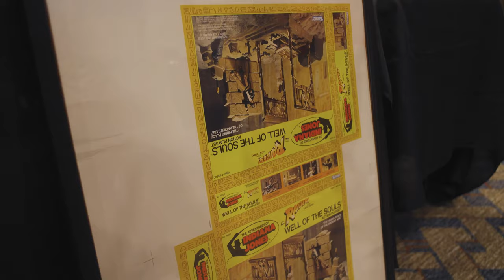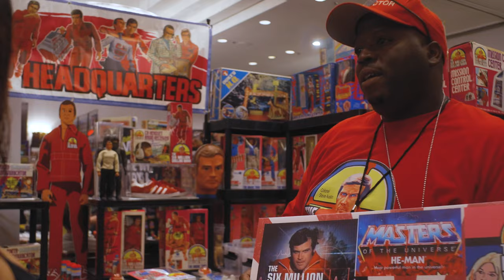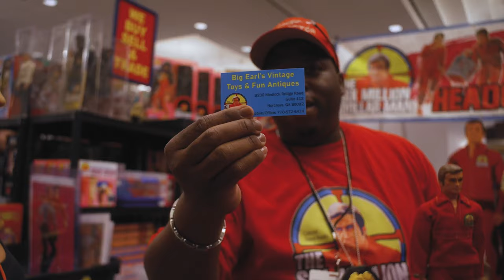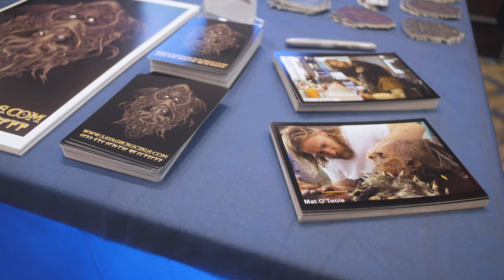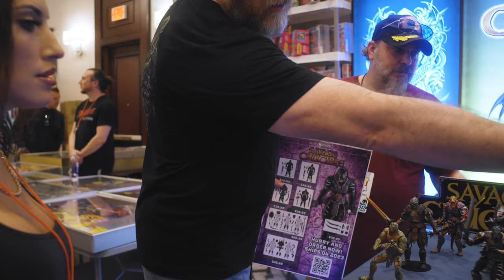He Said it was the Rarest Toy...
He Said it was the Rarest Toy! Vintage Toys at Toylanta

Exploring Toylanta: Interviews with Toy Federation, Spero Toys, and Savage Crucible | Toy Attics Special

Welcome back to Toy Attics, the channel where we dive deep into the world of toys, collectibles, and everything in between! In today's special episode, join Ashley as she takes you on an exciting journey through Toylanta, the ultimate destination for toy enthusiasts. We'll be bringing you exclusive interviews with some of the most innovative and passionate creators in the industry, including Toy Federation, Spero Toys, and Savage Crucible.

First up, we have the iconic Toy Federation store. Nestled in the heart of Toylanta, Toy Federation is a haven for collectors of all ages. Ashley sits down with the team behind Toy Federation to discuss their mission of preserving the nostalgia of classic toys while also embracing the ever-evolving landscape of modern collectibles. From vintage action figures to rare memorabilia, Toy Federation offers something for every enthusiast, and their dedication to authenticity and quality sets them apart in the industry.

Next, we venture into the imaginative world of Spero Toys and their mesmerizing line of Animals of the Warrior Kingdom action figures. Ashley chats with the creative minds behind Spero Toys to uncover the inspiration behind their captivating characters and intricately designed figures. From fierce warriors to mythical beasts, the Animals of the Warrior Kingdom collection transports collectors to a realm where bravery and adventure reign supreme. With a commitment to detail and storytelling, Spero Toys continues to captivate audiences with their innovative approach to toy design.

Finally, we delve into the realm of Savage Crucible and their awe-inspiring action figures that push the boundaries of creativity and craftsmanship. Ashley sits down with the visionary team at Savage Crucible to explore the genesis of their dynamic characters and the meticulous process of bringing them to life. From epic battles to heroic quests, Savage Crucible action figures ignite the imagination and inspire countless adventures. With unparalleled attention to detail and a passion for storytelling, Savage Crucible continues to redefine what it means to be a toy creator in the modern age.

Join us as we uncover the magic of Toylanta and celebrate the creativity, passion, and innovation of Toy Federation, Spero Toys, and Savage Crucible. Whether you're a seasoned collector or just discovering the joy of toys, there's something for everyone in this captivating world of imagination and wonder. Until next time, happy collecting!

00:00 Introduction
00:17 Toylanta
00:53 Spero Toys
03:30 Knowhere Toys
05:06 Toy Federation
05:21 Big Earl's
07:23 THE RAREST TOY AT TOYLANTA!
09:01 Steel Brigade and Missile Command
10:22 Wagon
10:51 Sasquatch Toys
11:47 Rare Star Wars Toy
12:19 TMNT Prototype
12:29 Savage Crucible